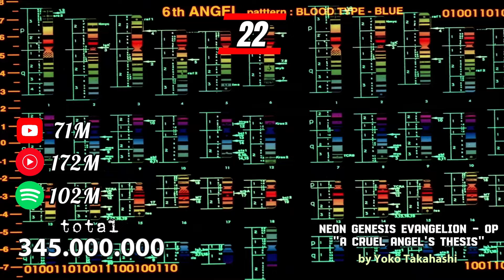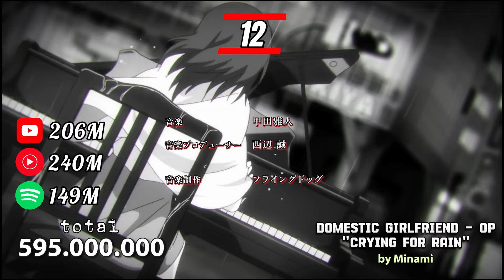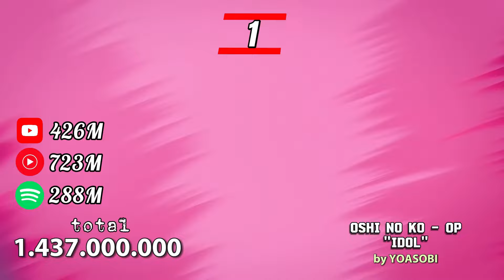Most Listened Anime Openings of All time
When you first step into the world of anime, it's usually the captivating storylines and lovable characters that draw us in. However, as time goes on, we come to realize that there's something else that makes anime truly special and unforgettable. That something is the opening theme songs. Now, if you're an avid anime watcher, chances are you already have gems like JJK's Kaikai Kitan or Demon Slayer's Gurenge on your playlist. With countless anime opening themes out there, every fan has their own personal favorites. But if you're looking to expand your collection, i've compiled a list of the top 25 most listened anime openings of all time. Enjoy the musical journey!

Tools Used for Most Listened Anime Openings of All time:

Google Chrome
Microsoft Excel
Capcut
Wondershare Filmora

Methodology

1) I gathered data from Youtube, Youtube Music and Spotify.

2) I made the templates to use for each opening with capcut.

3) Audio assets were added with Wondershare Filmora.